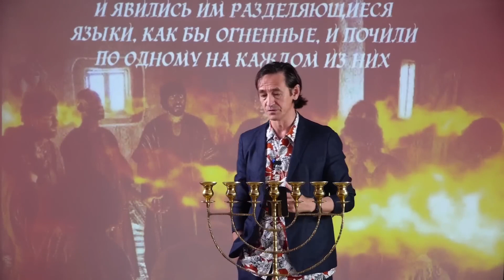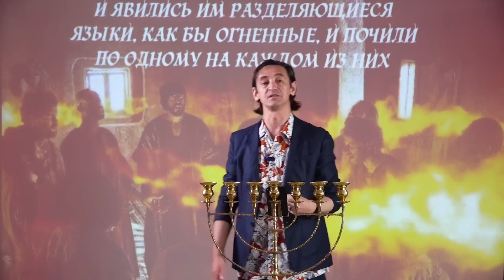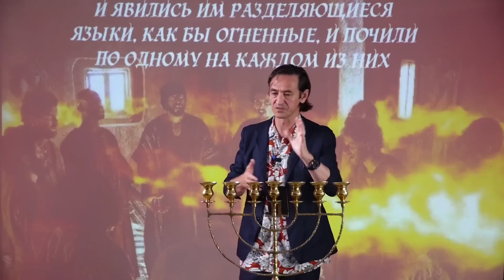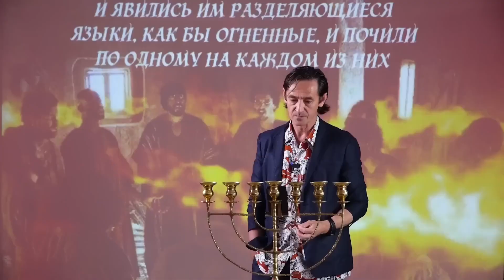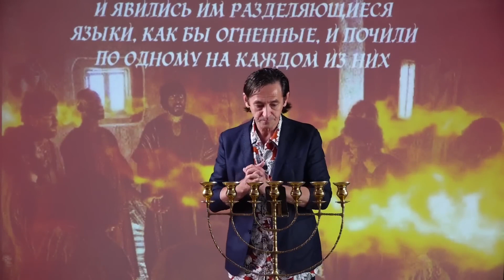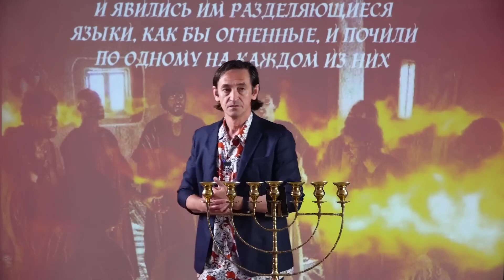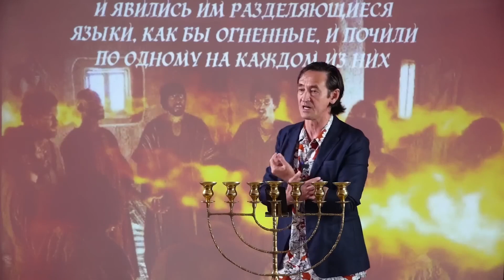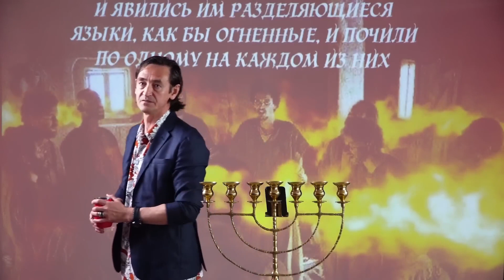"Верность огню"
Р. Домбраускас